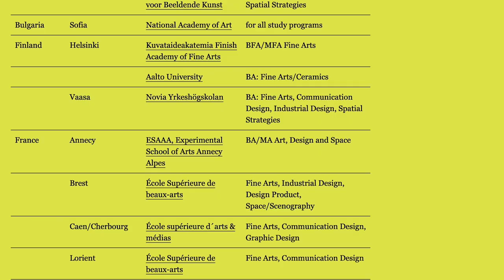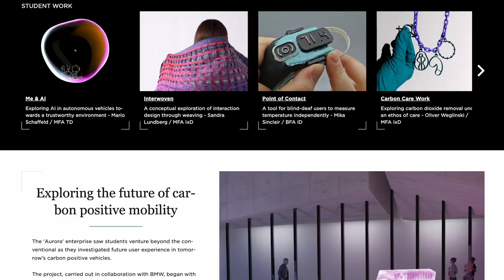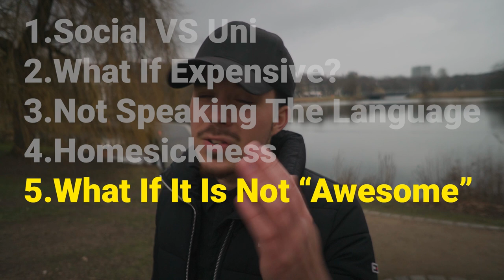Design Student Exchange Semester In 2023, This Is What I'd Do (Step by Step)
The Complete Guide To Exchange Semester For Design Students:
In it we go through every Step to Your Dream Design Exchange, from why to to a Exchange semster, to what to do when you feel lonly during your exchange semster or what to do when coming back from the Design Exchange Semester, combating "Post Exchange Depression".

I hope it helps your to have a awesome time! If there are any questions, I'm happy to answer them!

Timestamps:

00:00 What to expect from this Video
00:23 Why To Do An Exchange Semester As a Design Student
03:47 What is the best time for a Exchange semester?
04:53 What Design School Should you do an Exchange to?
05:07 Can You exchange to non Partner Universities?
05:52 The PROCESS of Deciding on a exchange School
06:44 Should you talk to Students or read experience Reports?
07:11 Importance of Writing A Exchange Report after the Design Exchange
07:37 HOW TO APPLY FOR A EXCHANGE SEMESTER?
07:44 Why to decide on a exchange semester early
08:13  what do you need for your application?
08:38  Creating a Design Portfolio for your Exchange Semester application
09:00  HOW TO PAY FOR YOUR EXCHANGE SEMESTER
03:47  Exchange Year Sponsorships (Erasmus, Promos etc.)
09:43  Exchange semester Sponsorships at NCKU Taiwan
10:13 HOW TO PREPARE FOR YOUR EXCHANGE
10:27 How to find Accommodation for your exchange semester
11:14 Booking your flight (more in the comment)
11:15 Get Your Visa (More in the Comment)
11:19 Why a travel Credit Card can save your exchange
11:45 WHAT TO DO BEFORE YOUR FLIGHT
12:02 Its party time
12:13 What to pack for a exchange semester
12:34 What data do you need?
13:13 The most important thing to do before your exchange semester
14:28 YOUR FLIGHT THERE
14:56 Nr1 Travel Noob Tip
15:32 A Big Piece of Advice
15:51 TIPS FOR YOUR FIRST EXCHANGE WEEKS
15:56 My first Exchange semester days in Taipei
16:34 Tip for fight after the landing
16:56 How to spend the first days
17:20 Entrance administration work
17:36 Reminder from one of my friends
18:16 TIPS FOR DURING THE EXCHANGE
18:33 "Don't be a design Student"
19:33 Finding a Balance between Uni and Life
19:39 Tips on traveling in the Exchange country
21:32 Don't be a Sigma
22:46 YES THEORY plug yk
23:37 Why bad experiences can be something good
24:48 Documenting your Time
25:23 Why to take pictures on your exchange
27:50 What are your Reasons for the Exchange?
29:19 Write a Exchange Semester Bucket list
30:17 PROBLEMS DURING YOUR EXCHANGE
30:44 Sociallfe vs Uni
32:14 Exchange Semester too expensive
33:41 What if you Don't speak the language?
34:32 How to deal with Homesickness
35:23 What if your Exchange semester Sucks?
36:21 What if you feel lonely?
38:17 MUST DO'S
38:41 Don't regret going home
39:44 LAST WEEKS OF EXCHANGE
39:46 Farewell Party
41:20 Plan Travel Back / Time Home
41:58 BACK HOME
42:19 Post Exchange Depression
45:34 Work on documentation
45:57 Update your Design Portfolio
46:00 Writing your Exchange report

WHO AM I:
I’m Nicolai, a Industrial design student, theater enthusiast, and people watcher, from Germany.
I just came back from Taiwan, from a exchange semester at national Cheng Kung University in Tainan. On this channel i try to share my journey and lessons learned to help yours and hope that seeing me document the way, will help you just as much as it helps me watching others. Have a lovely day!

Credits:
Thank you for both Shibu and Adrien, sharing their experience in the video!
And also many thanks to everyone back at NCKU or home, for the great time
and experiences!